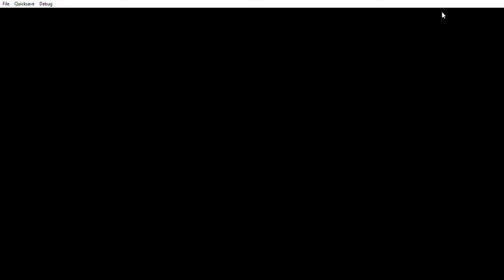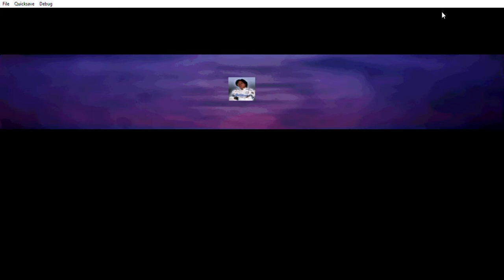Option Racing PS1 Emulation Gameplay